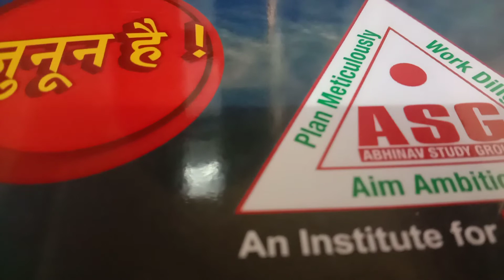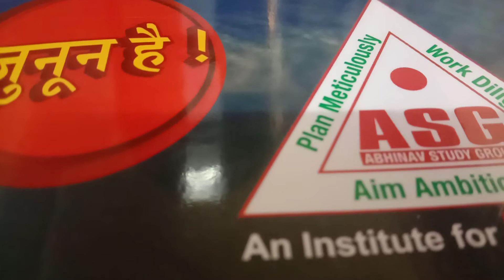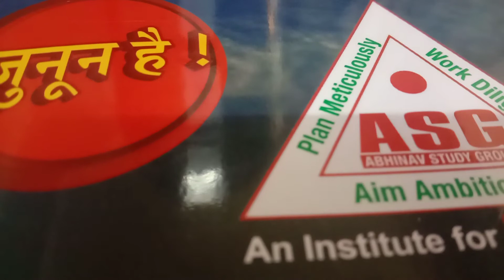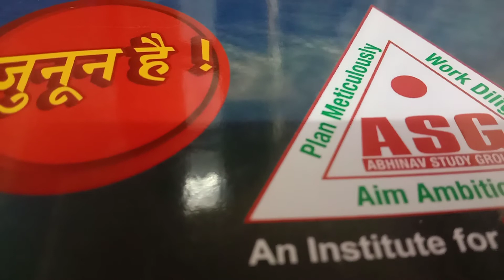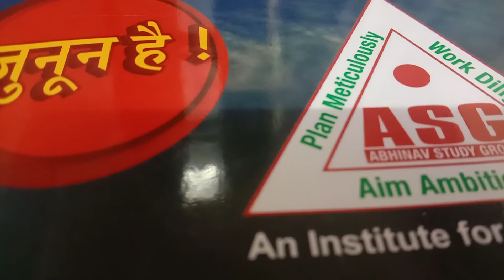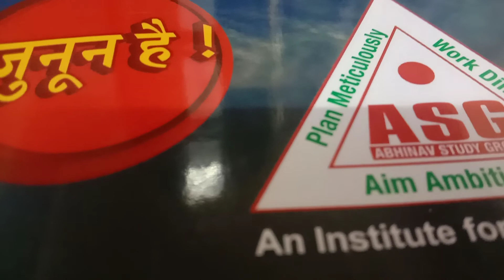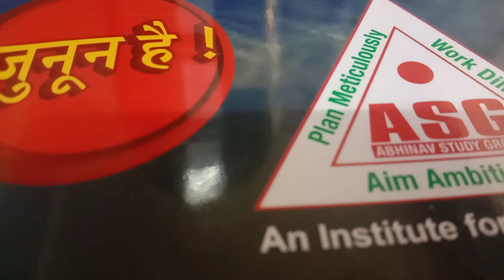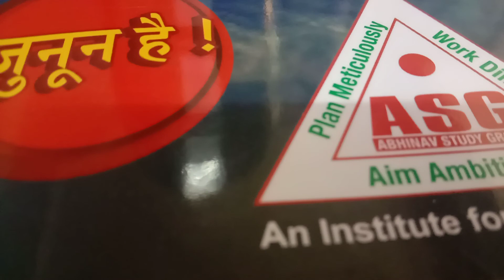10 JULY 2020 | CURRENT AFFAIRS PROGRAM ( IN ENGLISH) UPSC CSE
Let's Be Motivated .🏆🏆🏆💖💪 PRACTICE | PRACTICE | PRACTICE MOTIVATION WITH DEDICATION# R.BHUSHAN BEST MOTIVATOR ASG IAS SUCCESS SURE # Join SUCCESS FOUNDATION BATCH (S.F.C) FOR IAS PREP#HISTORY AND CULTURE (PT AND MAINS) 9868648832🕨CALL FORFree SEMINAR ● FOR SCHOOL | COLLEGE | CORPORATES | PUSs ( HISTORY AND MOTIVATION) FREE CALL ME¤ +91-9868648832 RBHUSHANBEST IAS | IPS | IFS| IRS JOIN FOUNDATION BATCH ( PT + MAINS + INTERVIEW) 1YEAR | 2 YEARS | 3 YEARS# ASG IAS # R.BHUSHAN BEST MOTIVATOR DAILY CURRENT AFFAIRS PROGRAMME ( C.A.P) FOR IAS ◇" UNIVERSAL MISSION "◇ BETI BACHAO 👑 BETI PADHAO " CURRENT AFFAIRS PROGRAMME🌍 (C.A.P)MOTIVATIONAL RECUPERATE Super 151 IAS program Enroll Now !! Quality Test ( ETF) Series For PT # Quality Test ( ETF) Series For General Studies Mains # Paper-1 | Paper-2 | Paper- 3 | Paper- 4 # ESSAY - 60 Session Test Series # History Optional Test Series # History and Culture for PT and MAINS # Current affairs program ( C.A.P) [ ONE YEAR--- 365 DAYS READING+ UNDERSTANDING+ WRITING + EVALUATION + PERFORMANCE) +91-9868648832